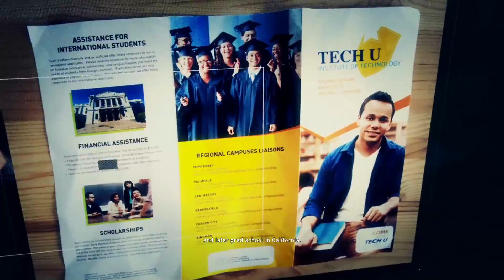Yaha Predator V Hain ! [ Tom Clancy's Ghost Recon Wildlands ] Part 26 | Gameplay by DEADLY PARASITE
|-Now You Are Watching- 𝐓𝐨𝐦 𝐂𝐥𝐚𝐧𝐜𝐲'𝐬 𝐆𝐡𝐨𝐬𝐭 𝐑𝐞𝐜𝐨𝐧 𝐖𝐢𝐥𝐝𝐥𝐚𝐧𝐝𝐬 -|
_____A Gaming and Streaming Channel____

ALL ABOUT OUR SPECIFICATIONS
Mobile- MI NOTE 8
CPU- Ryzen 5 3600x
GPU- NDIVIA GTX 1050TI OC Cerberus Edition (ASUS)
Monitor- Samsung 24 Inch
Keyboard- Night Hawk
Mouse- Logitech G402
Headset- Kotion Each
Mouse Pad- Unknown (From Local Market)
Internet Connection- JIO/AIRTEL/VODAFONE Prepaid (Speed Like A Turtle)

_____ ☟ 𝐈𝐆𝐍𝐎𝐑𝐄 𝐓𝐀𝐆𝐒 ☟_____

⋆ 𝙀𝙭𝙩𝙚𝙧𝙣𝙖𝙡- tom clancy's ghost recon wildlands gameplay,
tom clancy's ghost recon wildlands tribute rtx 2060 vibez yt live,
tom clancy's ghost recon wildlands gameplay pc,
tom clancy's ghost recon wildlands trailer,
tom clancy's ghost recon wildlands full gameplay,
tom clancy's ghost recon wildlands review,
tom clancy's ghost recon wildlands multiplayer,
tom clancy's ghost recon wildlands unable to locate uplay pc,
tom clancy's ghost recon wildlands desert tech hti bdc location,

⋆ 𝙃𝙖𝙨𝙝𝙩𝙖𝙜𝙨